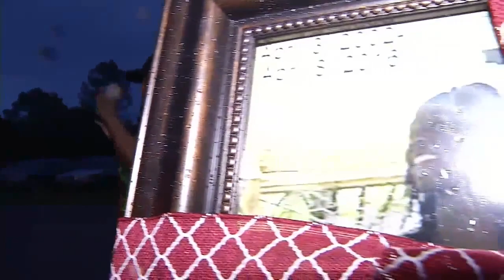Vigil for teen who drowned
VIDEO: Hundreds gathered at the vigil for Jacoby Clayton, the 14-year-old who drowned in the St. Marys river.